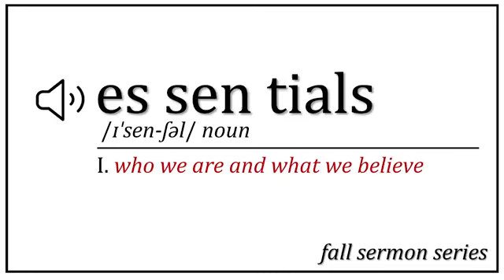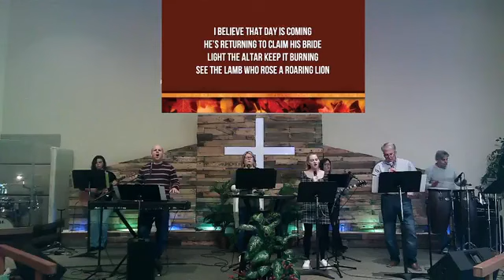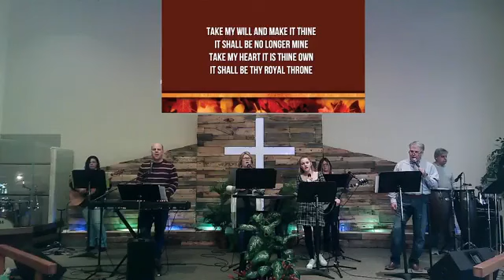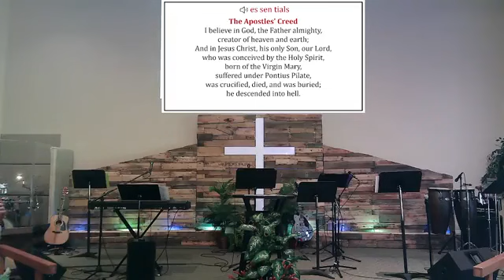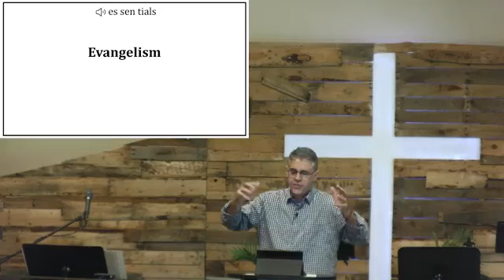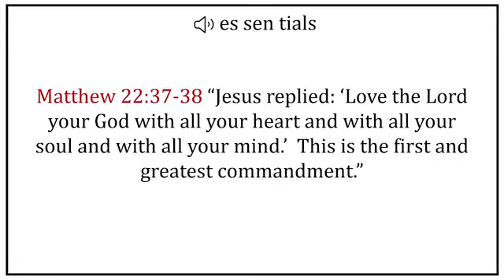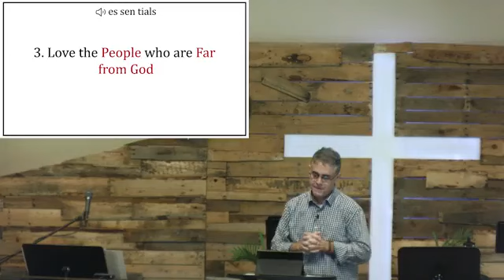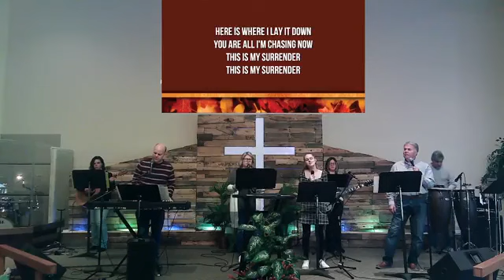11 12 23